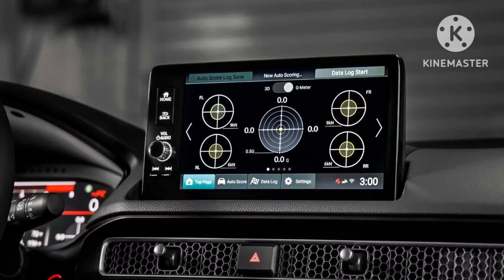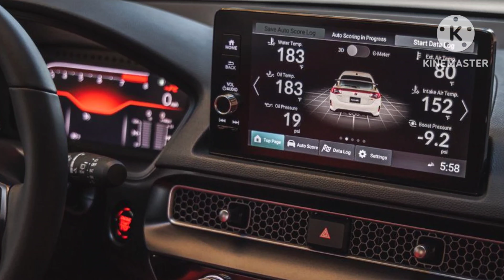Honda Civic Type R 2023 bản thương mại đầu tiên về VN: 2 chiếc với chi tiết khác với bản trưng bày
360 Xe_Những chiếc Honda Civic Type R bản thương mại được nhập khẩu nguyên chiếc từ Nhật, dự kiến bàn giao vào quý II năm 2023.